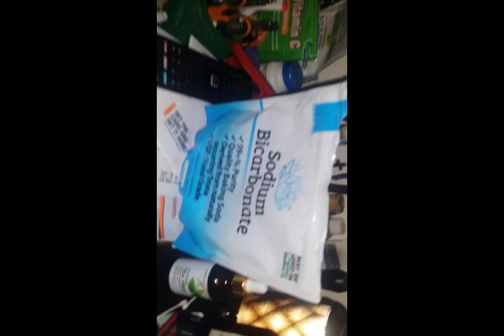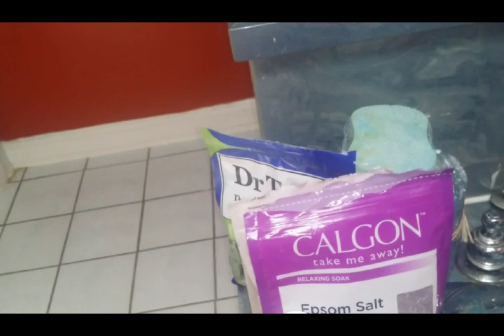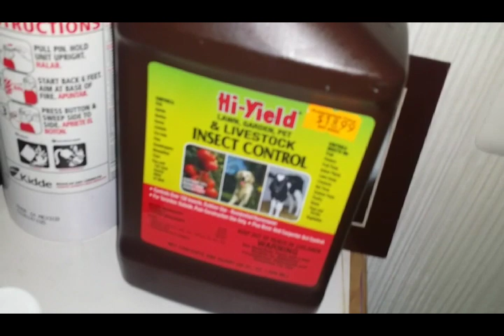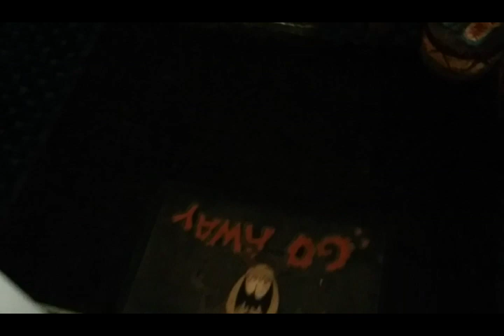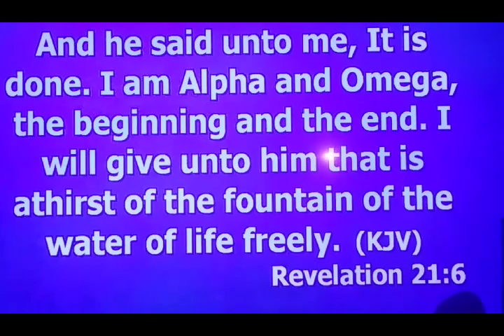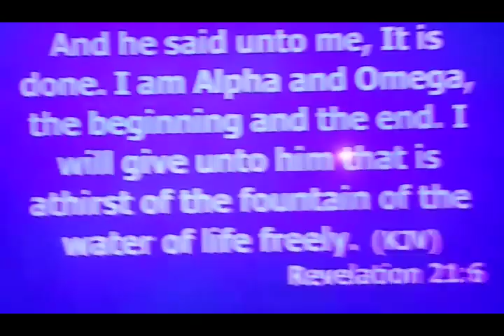Flea infestation #1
Insane bug infestation #1